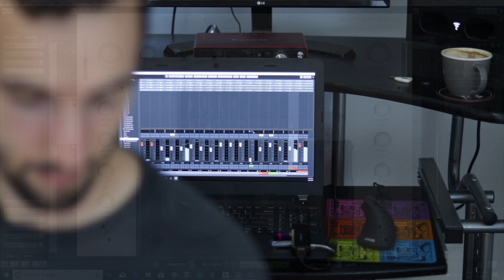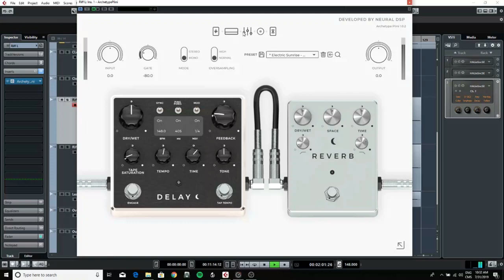Universe Effects - The Library Part V: Resurgence / Guitar Playthrough / Neural DSP Archetype Plini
Instrumental version of the piece The Library Part V: Resurgence by Universe Effects.

All the guitars were recorded with the Neural DSP Archetype Plini plugin. I must say that I am truly impressed by the quality and the versatility of the amps and the effects.  This is just amazing how simple it is to access great and inspiring tones with this plugin. Just with the included  presets you can have hours of fun!

If you like the music, give a listen to the real track with vocals and buy our albums.